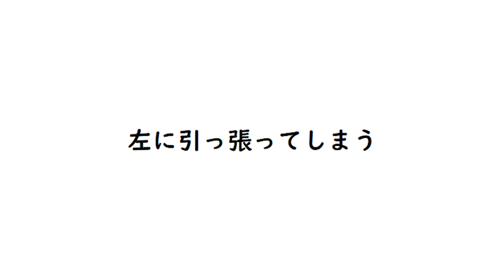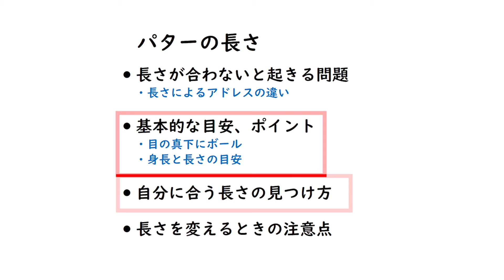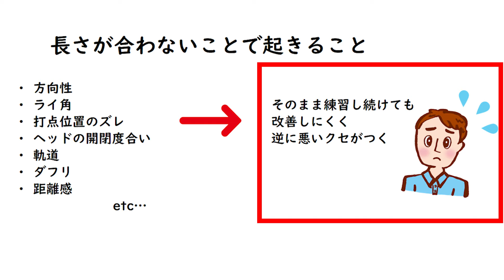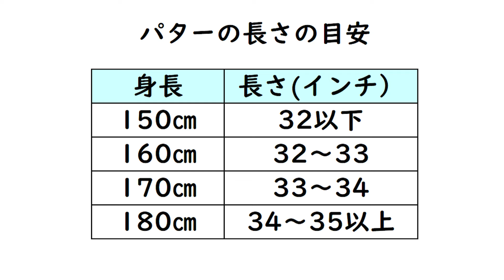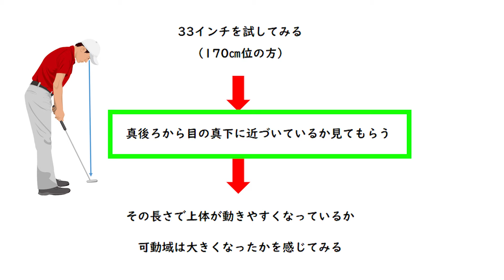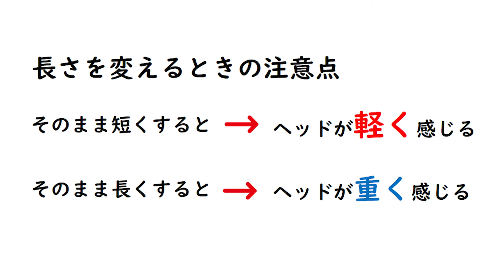パターの長さが合っていないまま使っている方が多いです。33インチ、34インチのどちらを選べばよいのか。実はパターの長さはパター選びの中で一番最初に合わせてほしいポイントです。適正な長さの判断基準とは。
パターでダフることはありますか？右にばかりはずしていませんか？
ロングパットでショートすることが多くないですか？
このような現象は、まず長さが合わないことによる影響が
出ている可能性があるかもしれません。

パターフィッティングで見させて頂いておりますと、
特に、長いまま使われている人がほとんどです。

では、店頭で売られている33インチ、34インチどちらが良いのか？
適正な長さはどのくらいなのか？
今回の動画では長さの判断基準、目安をお伝えしております。
ぜひ、パター選びの参考にしてください。

ご予約はホームページからお受けしております。